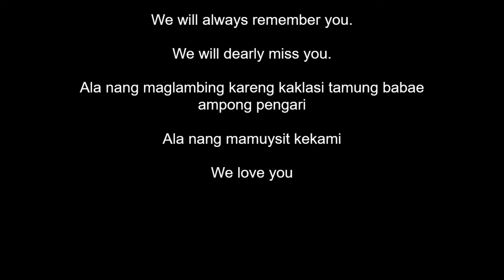A tribute to Jeci A. Lapus - April 13, 1953 - July 11, 2021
Jeci A. Lapus was a member of Holy Spirit Academy Class 69, Concepcion, Tarlac, Philippines.  We fondly call him Bong. He was a Civil Engineer, former Congressman of the Third District of Tarlac province and the Administrator of the Local Water Utilities Administration before his untimely demise.
We will dearly miss him.